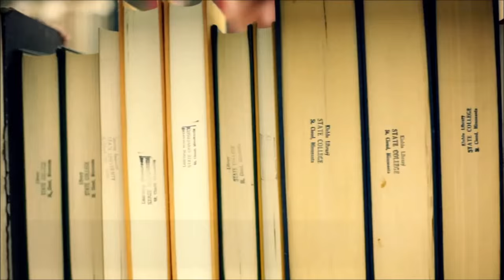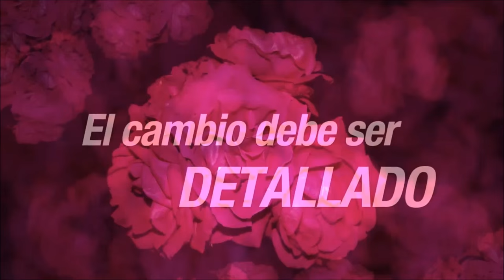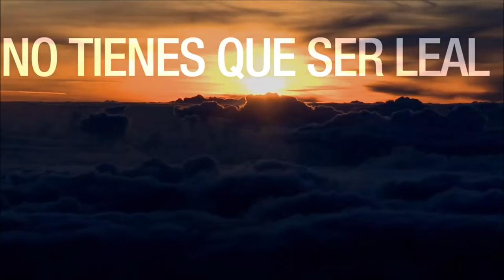quieres cambiar tu estilo de vida